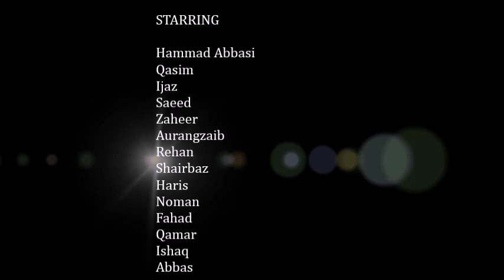Dartian Bagh Ka Safar.Traditional Qumbhar Dance of Hazara At top of Mountain.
This video is made by:Fahad Abbasi
Location:dartian